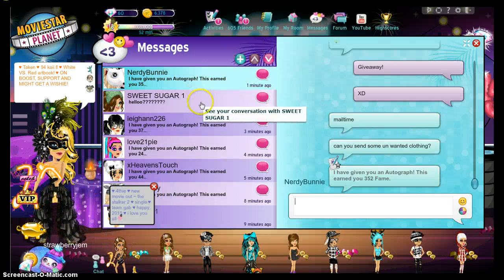Boost fail :(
I didnt get to level 19, oh well :) w/Sapipuppy